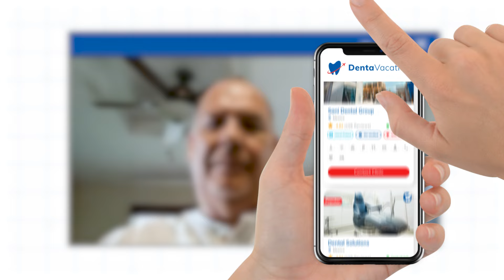Dental Bridge in Los Algodones Experience: How Did THIS American Save Nearly 75% in Mexico?!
Before you get a dental bridge, you must watch Albert’s experience of dental bridge in Los Algodones!

0:00 Introduction
0:31 Dental experience in Los Algodones, Mexico
1:15 Dental bridge procedure in Los Algodones
1:53 Time required for dental bridge procedure in Mexico
2:06 Cost of dental bridge in Los Algodones
2:21 Dentists, Sterilization & More

In this video, we introduce Albert Garcia, a patient from California. He visited Los Algodones to save on his dental work.

You see, Albert was quoted $8,000 in the U.S. for his treatment. But getting a dental bridge in Los Algodones cost him just $2,200—saving him over 75%! 🎉

Don’t believe it? Find more about the costs of cosmetic dental work in Los Algodones here:

The process for dental work—whether in Los Algodones or the USA—looks pretty much the same.

In fact, the quality in Los Algodones might even be better, thanks to highly experienced dentists.

Take Albert’s dentist, Dr. Jose Contreras, for example. He’s not just one of the best dental surgeons in Mexico but also a member of the National Association of Emergency Medical Technicians.

In the same dental clinic in Los Algodones, you will also find dentists like:
👩‍⚕️Dr. Berenice Acosta, with over 17 years of experience.
👩‍⚕️Dr. Kiara Beccaria, an endodontist with over 10 years of experience.
🧑‍⚕️Dr. Alberto Jiménez, a prosthodontist, has over 12 years of experience.

Getting cosmetic dental treatment in Los Algodones is a breeze! Start by filling out our FREE quote form linked above.

Once you’re done, one of our friendly case managers will contact you. They’ll create a custom treatment plan for your dental bridge procedure in Los Algodones.

Before you know it, you’ll be flashing that dream smile! 😁

🚗 Fun fact: Los Algodones is just 7 miles from Yuma, Arizona.

The Andrade border crossing connects the US to Los Algodones. It’s open daily from 6 am to 10 pm. Plus, no visa is needed for Canadians or Americans visiting.

🚌 Safety isn’t a concern here—Los Algodones is secure and easy to navigate. Use local buses or cabs to get around and enjoy everything the city offers.